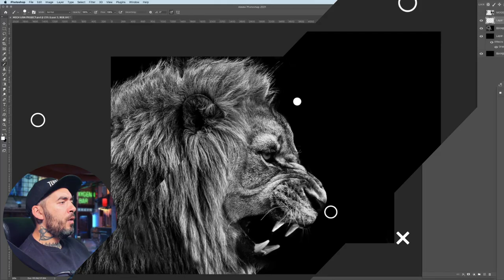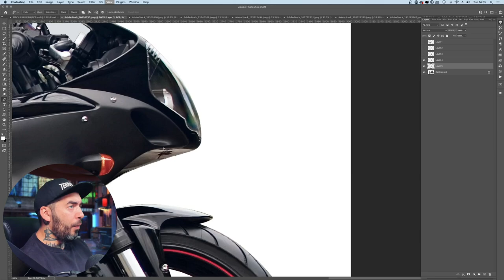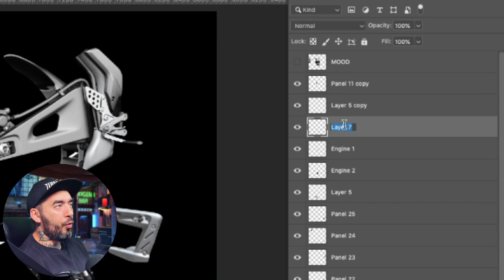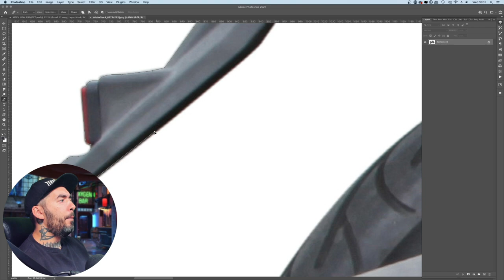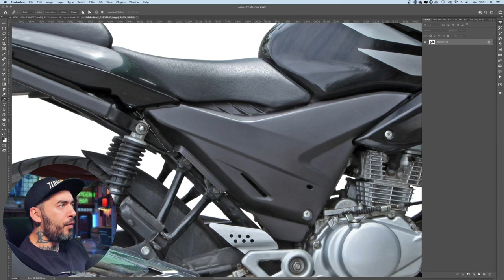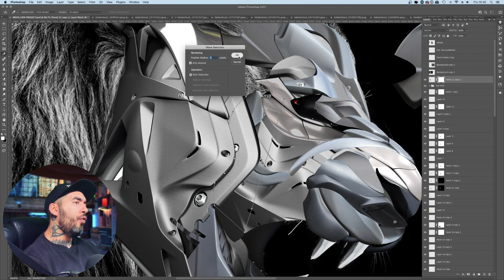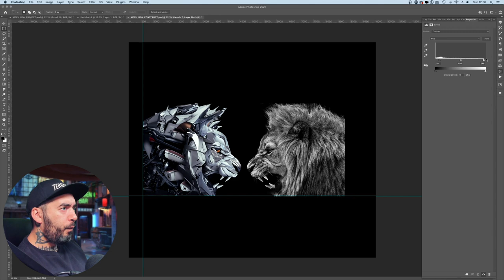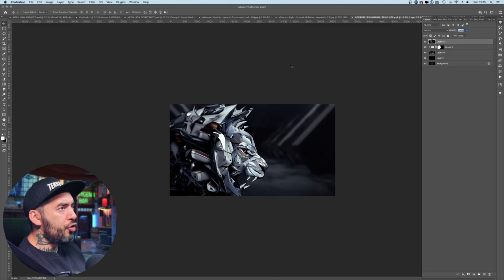I Built a Mech Lion From BIKE PARTS in Photoshop!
🔥 GET DEAN'S PHOTOSHOP COURSE FOR ASPIRING FREELANCERS

In this video pro Digital Artist Dean will show he created this crazy mech lion photo manipulation, using nothing but bike parts (in Photoshop!)